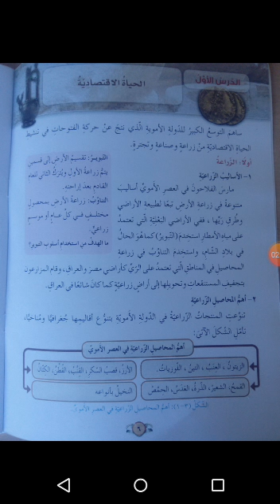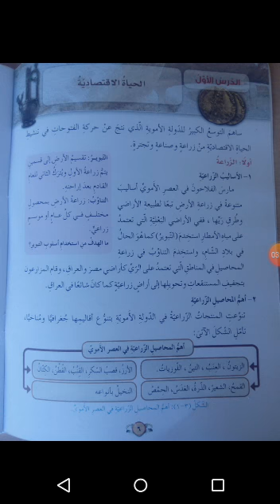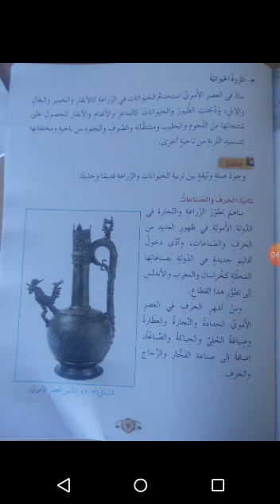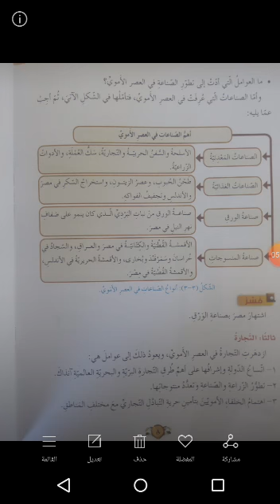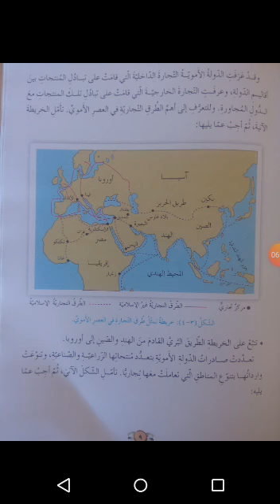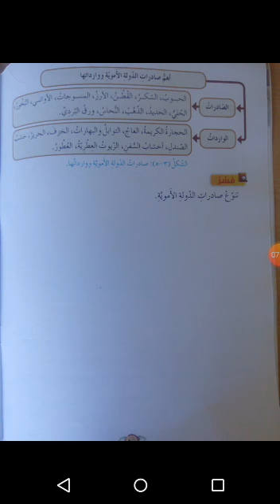الصف السابع.. الحياه الاقتصاديه في الدوله الامويه.. الدرس الأول..روضة ومدرسة أكاديمية العزيز.